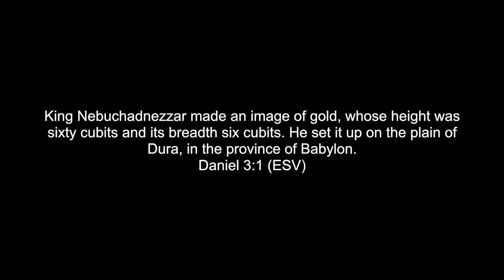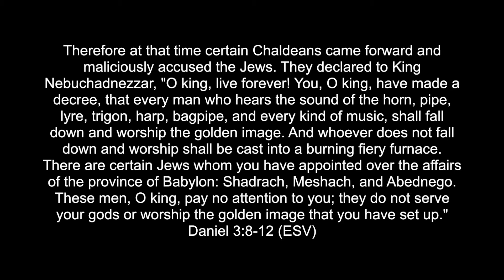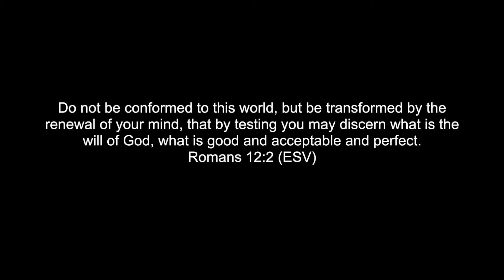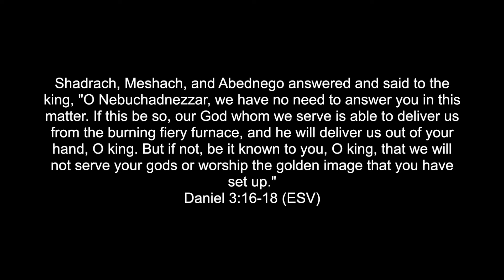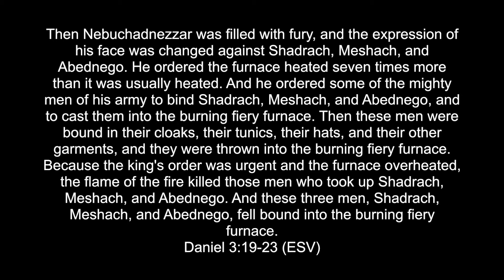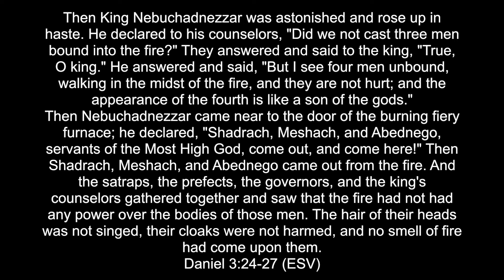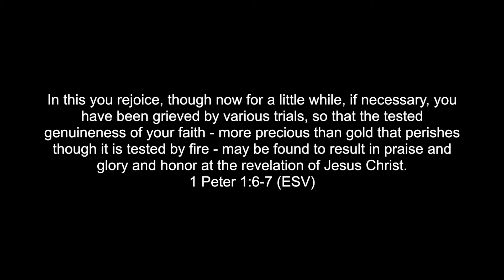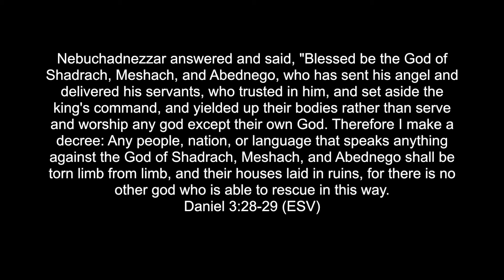Through the Fiery Furnace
Text: Daniel 3